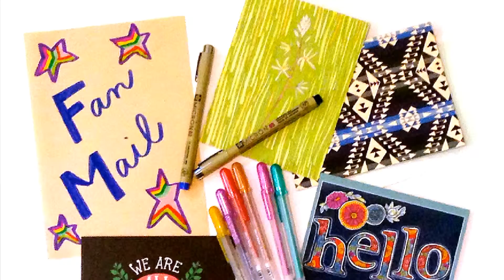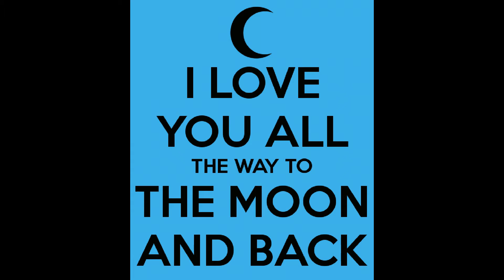Friend mail 💋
Thank you so very much!  This was so absolutely thoughtful.  I am so blessed!

It will keep you up to date when I release new content, run contests and  giveaways and so  much more : and it will make me happy :)